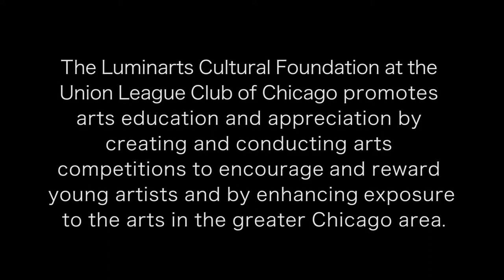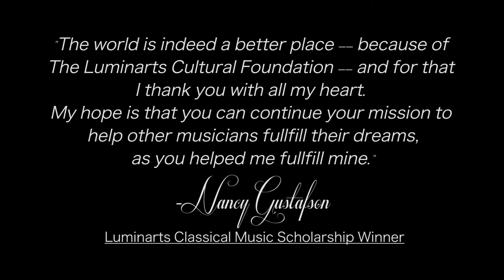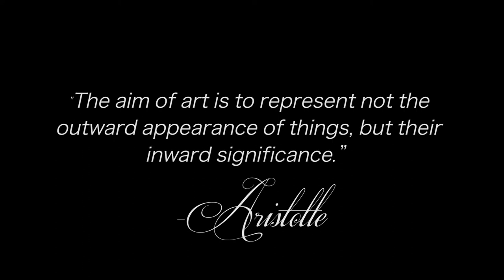Luminarts Cultural Foundation at the Union League Club of Chicago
The Luminarts Cultural Foundation at the Union League Club of Chicago promotes arts education and appreciation by creating and conducting arts competitions to encourage and reward young artists and by enhancing exposure to the arts in the greater Chicago area.